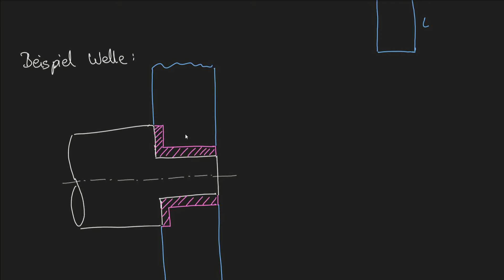Flächenpressung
In diesem Video wird die Flächenpressung erläutert und anschließend das Beispiel "Welle mit Gleitlager" gerechnet.